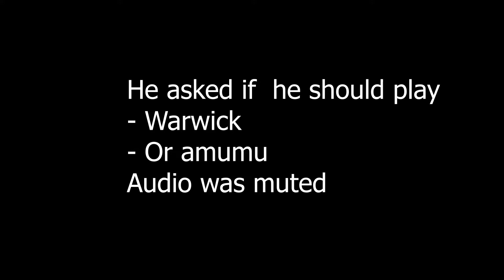Goblin | We camped Top with Warwick and Made Riven Mad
Garen Goes Brr, Wolf Warwick Chomped -
Riven Went GRR, Because She Got Stomped :)